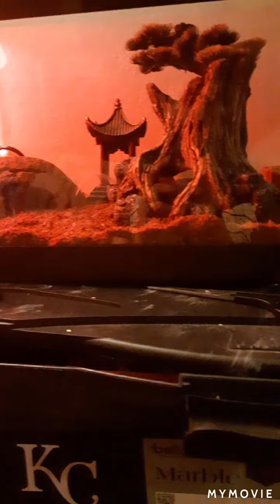June 7, 2020